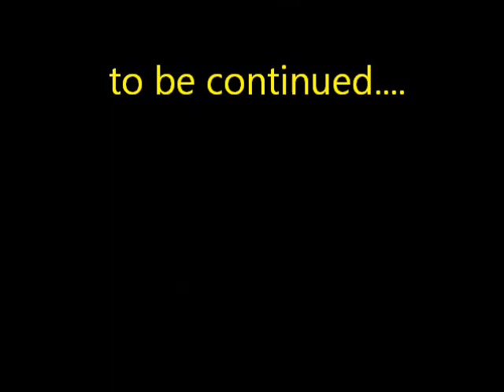Mistribikerz cambodia part 2.wmv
"JUST TALK" MISTRIBIKERZ CAMBODIA DIRT BIKE EXPEDITION. 18-22NOV 2011... PART 2